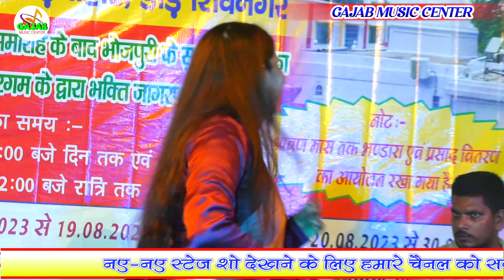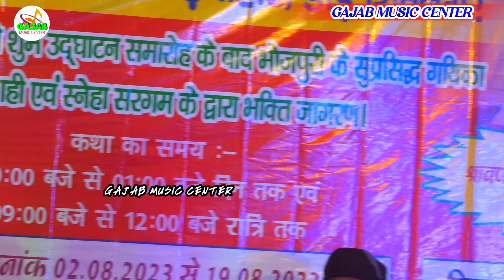Jyoti Mahi - Jaisan Sochne Rahani Waisan Piyawa Mor Bara | जैसन सोचने रहनी वैसन पियवा मोर बड़ा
♦️Album:- Bolban Stage Show

♦️Song:-  Jaisan Sochne Rahani Waisan Piyawa Mor Bara

♦️Lebal:- Gajab Music Center

♦️Orgenic:-

             ⭕GAJAB MUSIC CENTER ⭕
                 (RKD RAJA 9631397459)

                         🙏 जय महादेव 🙏